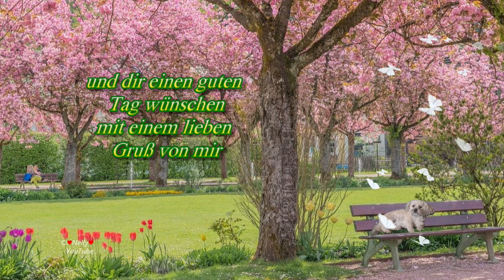Guten Morgen ☕ Bist du schon wach...🌺 liebe Grüße für einen schönen Tag 💗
Einen schönen Tag wünsche ich dir und hoffe, dass du gut geschlafen hast 🐕 Liebe Grüße die vom Herzen kommen sollen deinen Tag versüßen.
Dieses Grußvideo ist für dich und zum Teilen oder Verschicken über WhatsApp & Co an andere Hundefreunde oder Tierliebhaber📲